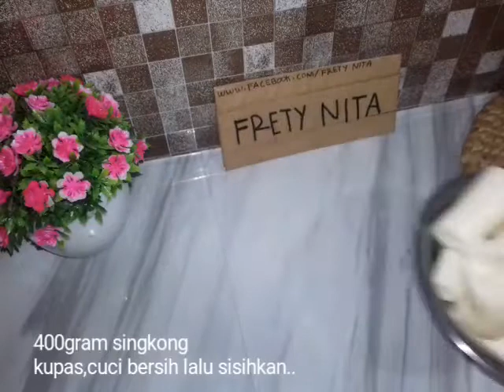CARA MEMBUAT GETUK LINDRI TANPA CETAKAN ANTI GAGAL DAN ENAK BANGET SEDERHANA WAJIB BANGET DI COBA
bahan bahan:
- 400gram singkong (berat sudah dikupas ya,lalu cuci bersih)
- 5 sdm gula pasir (75gram)
- sejumput vanili bubuk
- 1 sdm mentega cair
- 3 pewarna makanan pink,kuning,hijau
- 1/2 butir kelapa parut+sedikit garam

pelengkap:
- plastik ukuran 1kg
- alas daun pisang